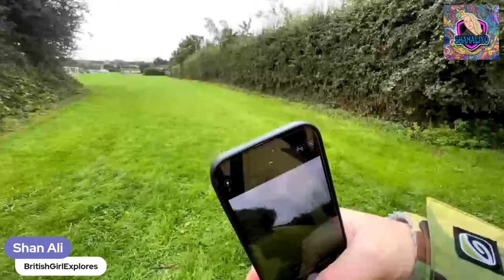Countryside Morning Dog Walk 🐶 - North Devon, UK 🇬🇧 - August 2023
🎥 Watch in Advanced Quality/HD/1080p

💬 Leave your thoughts, ideas & questions in the comments

🏬 *Amazon Store*

*Giant African Land Snail 🐌 (GALS) WISHLIST*

*Bicycle Accessories / Bicycle Stuff WISHLIST* 🚲

*Camping & Outdoor Survival WISHLIST* ⛺️🏕️

*Insta 360 Camera WISHLIST* 📸

*ETSY Favourites*
*GALS - Giant African Land Snails* 🐌

Find them on Facebook & Instagram

🥤*Dubby - Clean Energy To Help You Be Better - Energy Drinks, Shaker Bottles, Merch & Stickers*

BritishGirlExplores

*If You’d Like To Support Me, My Content, My Channel, My Business, My Adventures Or The Animals I Care For*